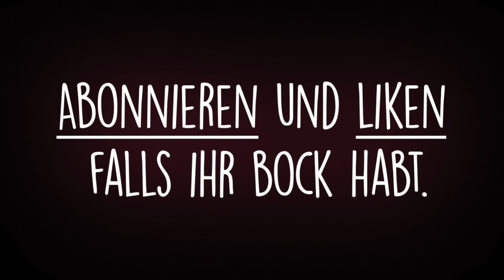Der langsamste Beamte der Welt.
ᵂ ᴱ ᴿ ᴮ ᵁ ᴺ ᴳ | Exklusiv! Schnapp dir den NordVPN-Deal Jetzt risikofrei testen mit der 30-Tage-Geld-zurück-Garantie!

Heute steht ein Termin im Bauamt an.
Jeder der schonmal in einem Amt gewesen ist wird es nachvollziehen können und die ein oder andere Situation wohl schon so erlebt haben.
Was da alles schiefgehen kann, seht ihr wohl nur im Sketch.
Viel Spaß!

▪ Podcast "Offline + Ehrlich" ᵂ ᴱ ᴿ ᴮ ᵁ ᴺ ᴳ
▪ Varion Klamotten (Merch) ᵂ ᴱ ᴿ ᴮ ᵁ ᴺ ᴳ